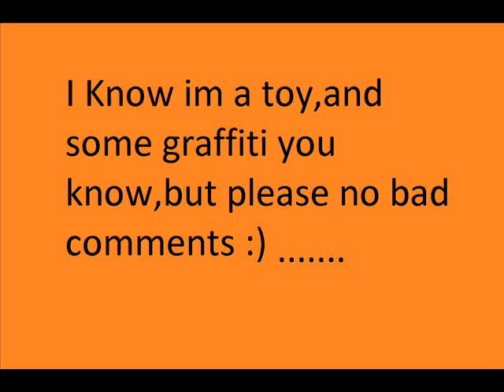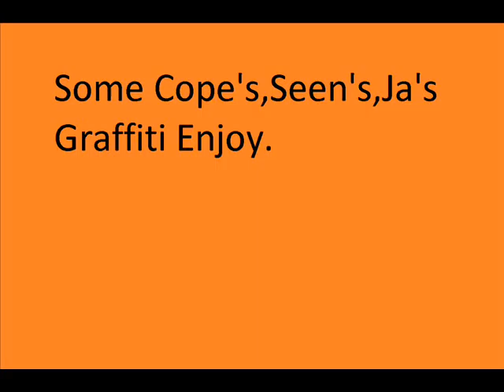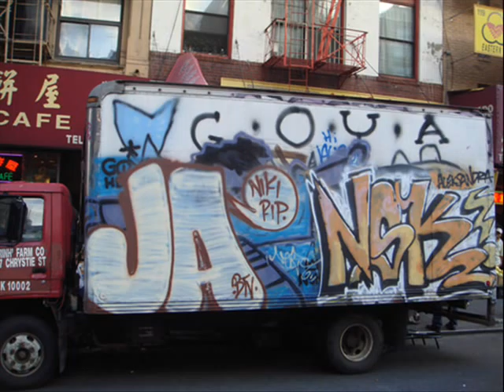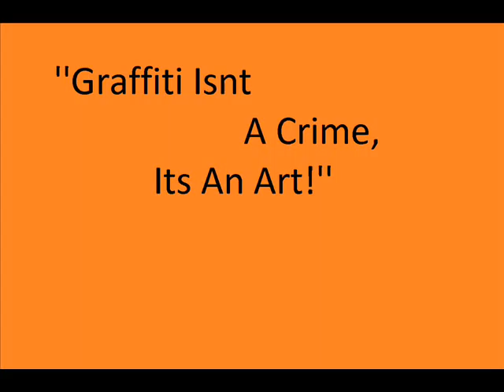My Black Book And Some Other Graffiti's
My First Video,Black Book.